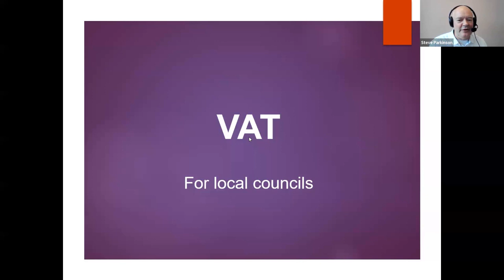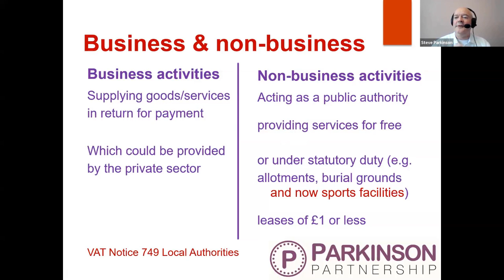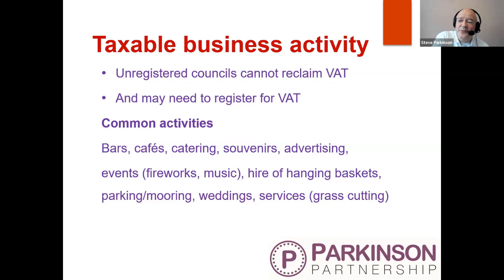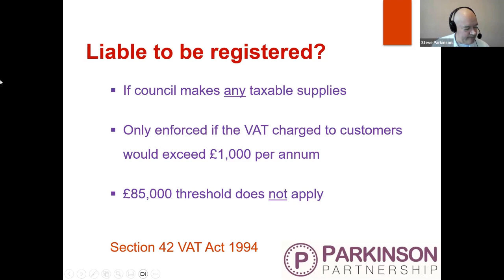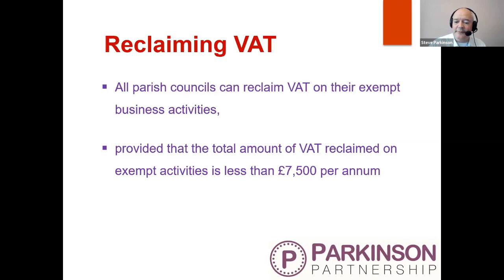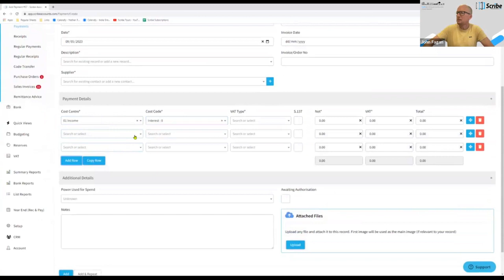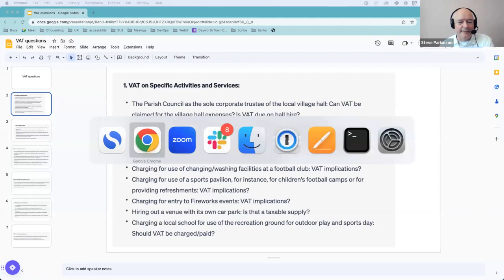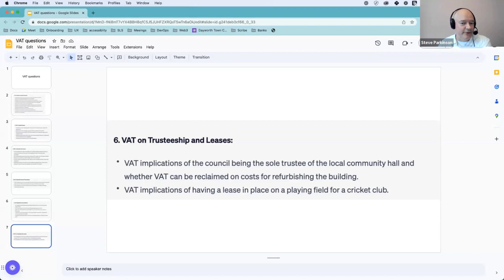VAT Compliance For Parish And Town Councils Best Practices And Common Pitfalls With Steve Parkinson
Expert speaker, Steve Parkinson, AAT Licensed Accountant and Partner at the Parkinson Partnership, shares his vast experience and knowledge of VAT and financial matters for local councils.

Steve has 34 years experience in the public and voluntary sectors, previously spending 14 years as a Town Clerk and delivering training in the local council sector for 12 years - so he knows the challenges that local councils face when it comes to VAT compliance!

In this session you will discover:
- An introduction to VAT
- Common VAT pitfalls to avoid
- The latest VAT changes in the sector

Don't miss out on this fantastic opportunity to boost your VAT knowledge and ensure your local council is compliant with VAT requirements.